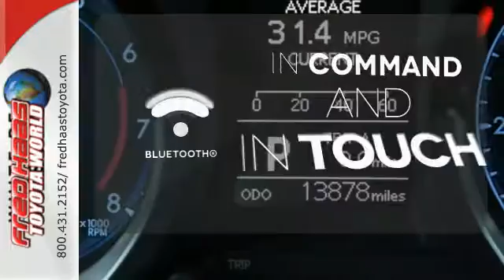Used 2015 Toyota Corolla Spring, TX FP238853T - SOLD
Year: 2015
Make: Toyota
Model: Corolla
Trim: S Plus
Engine: 4 Cyl. 1.8 L
Transmission: Variable
Color: Classic Silver Metallic
Mileage: 13784
Stock #: FP238853T
VIN: 5YFBURHE2FP238853

Address:
20400 I-45 North